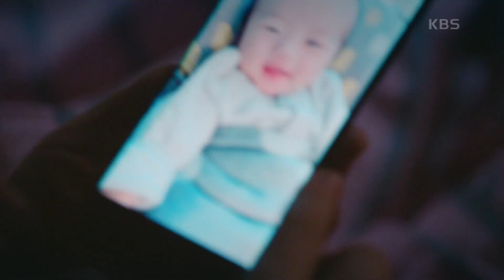이상숙에게 고백하는 최대철! 사진을 보여주는데... ＂어머니 손주에요＂ [오케이 광자매] | KBS 210425 방송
이상숙에게 고백하는 최대철! 사진을 보여주는데... ＂어머니 손주에요＂ .